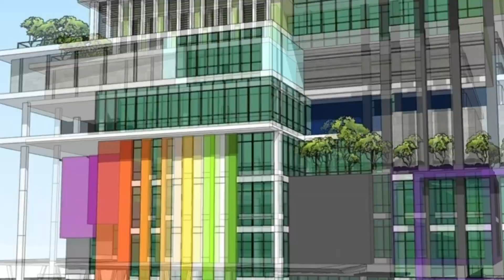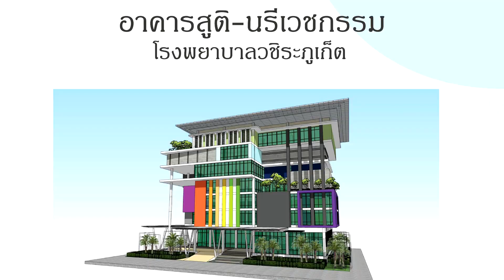อาคารสูตินรีเวช โรงพยาบาลวชิระภูเก็ต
พระใหญ่..เมืองภูเก็ต จัดสร้างอาคารสูตินรีเวช ( 7 ชั้น ) โรงพยาบาลวชิระภูเก็ต
"สร้างพระใหญ่.ได้โรงพยาบาล"